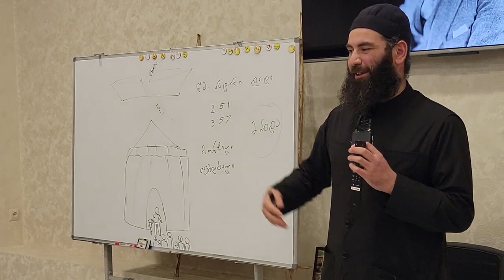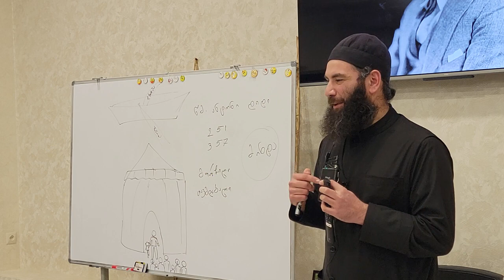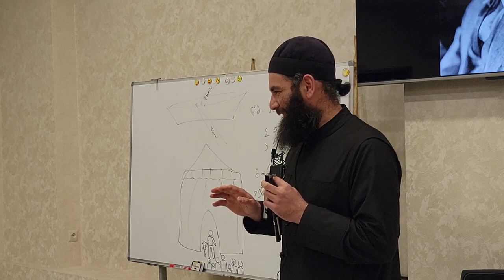🔹მთავარია იყო "ადამიანი". რას იხსენებს ჩარლი ჩაპლინი მის მამაზე❓ამონარიდი. 30.01.2023წ